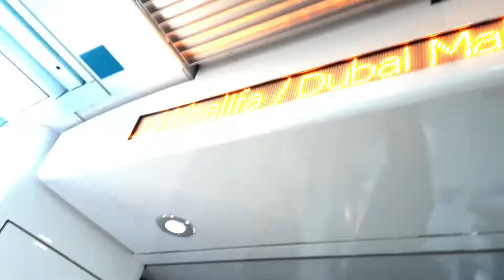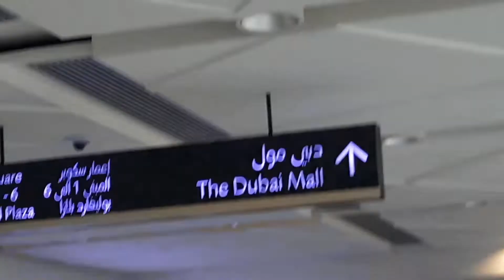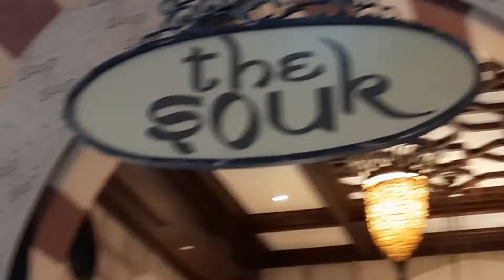AFTER DHUSIT THANI here I come...lakwatsera | DokMommyZeny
Lakwatsera lang ang mga peg at since kasama ko is taga bundok hala!pinalakad ako ng pinalakad...Ha!Ha!Ha!
Syalalahhhh guys enjoyed watching, and after you're done at nag enjoy ka naman,ala pa-birthday nyo na sakin toh🤩. Don't forget to hit the notification bell button on Para palagi kang updated on my next new videos.💃
 Ophssss👇👇👇
SALAMAT!!!💞💋💕